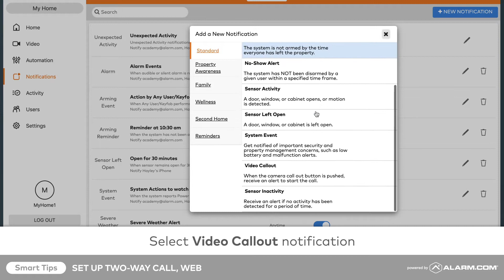Set Up Two Way Calling for ADC V622 Customer Website